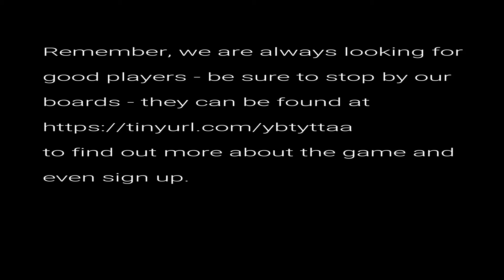POOGATE 5 of 6 AUDIO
We have spots open for new players in an ongoing campaign. Played sessions are released onto youtube. to see if this is the kind of game you would enjoy playing. to sign up and find out more about the game. Consult physician before use. Side effects include sleeplessness and paranoia.